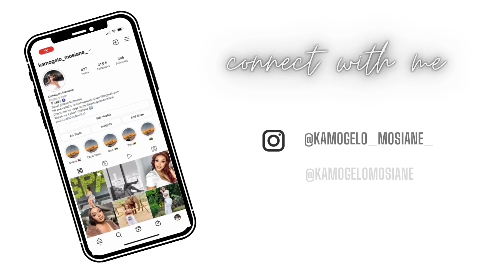STORY TIME : I STABBED HIM SO BAD HE COULDN’T STOP BLEEDING